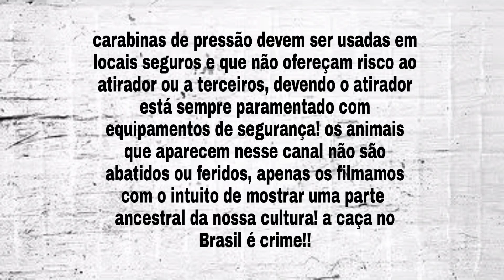A CUTIA CORRIA DA ONÇA ,e foi na minha frente! até eu quis correr!!